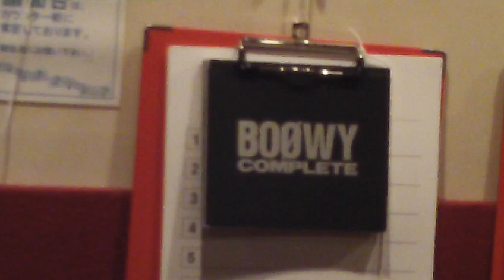スパカリ パンサー450さんコラボ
パンサー450さんのカッコいい音源に合わせて歌わせていただきました。